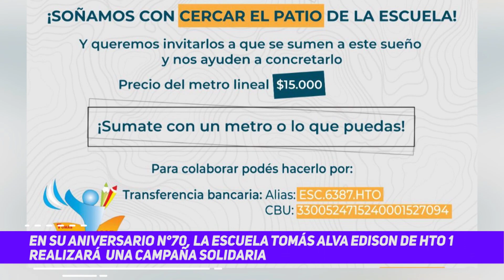En su aniversario N°70 la Escuela Tomás Alva Edison de Humberto 1° realizará una campaña solidaria